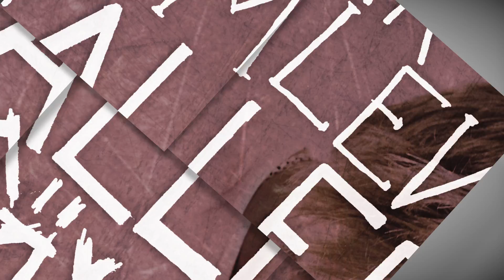När Himlen Faller Sönder (Promo)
NÄR HIMLEN FALLER SÖNDER
(2015)

1.Änglarna Sjunger Blues
2.Guld I Horizonten
3.Uppmärksamhetshora
4.Nån Att Dö För

Allt framfört av Jonas Öhrn förutom..
Kör spår 1: Kim Hedström, Karin Sparf
Trumpet spår 3: Robert Holm
Gitarr spår 4: Erik Binbach

Inspelat med hjälp av: Pontus Enbom Bodin, Erik Binbach

Mastrad: Neapolitan Sounds (Markus Göranson)